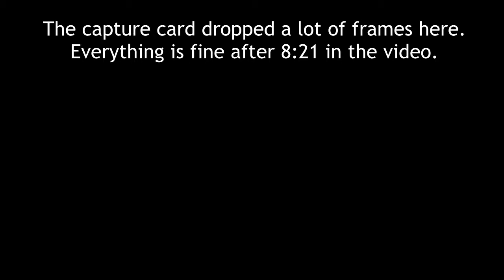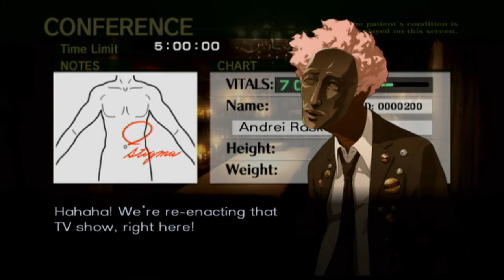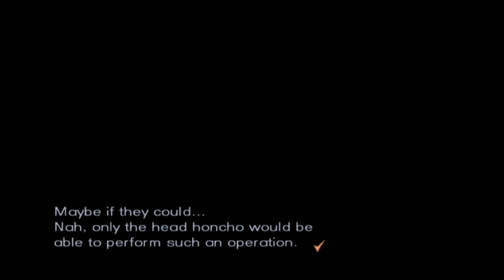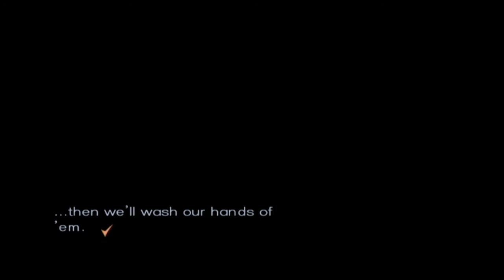Trauma Center New Blood | Part 15 - "Mutation"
The team remains captured by the Kidman family, and escape looks hopeless. They continue to perform operations for them, but their usefulness may soon run its course.